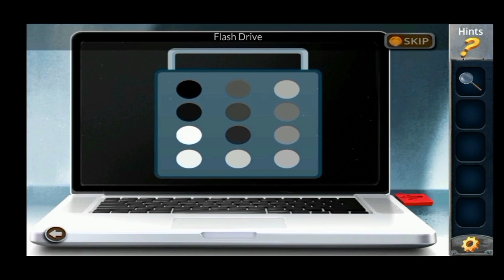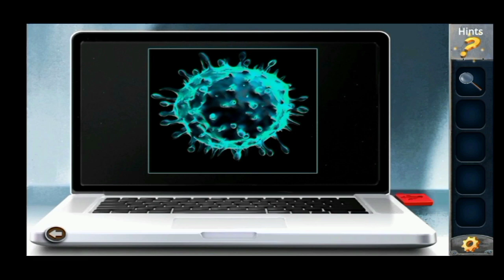PRISON ESCAPE CHAPTER 9 VIRUS LAB! MISI TERAKHIR DI NEW DAWN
Game offline ini menceritakan tentang bagaimana seseorang yang ingin bisa menemukan jalan keluar.
Tapi tidak gampang, karena di dalam misinya banyak sekali jebakan dan misteri yang harus dia hadapi.
"Bisakah dia memecahkan misteri dan teka teki itu?
"mari kita simak videonya di gameplay yang saya akan mainkan ini.

Nama game: PRISON ESCAPE
Tidak ada bahasa Indonesia (untuk versi ini)
Tersedia di play store
Mode: Offline

        *PERHATIAN*

Jangan berharap dapat melihat gameplay yang (GG) ya ..!!! Karena saya mah bukan gamer sejati apalagi yang pro, ( *NOOB PLAYER* ) ini mah cuma buat hiburan saja.

modal:  record di hp bawaan yang ram nya kurang memadai jadi harap maklum kalau kwalitas nya burik 😄⁉️
Di edit dengan KINEMASTER dengan skill editing jauh dari harapan (skill 0%) 🤦
Dan Lain lainnya biasa kita ada Mbah Gugel